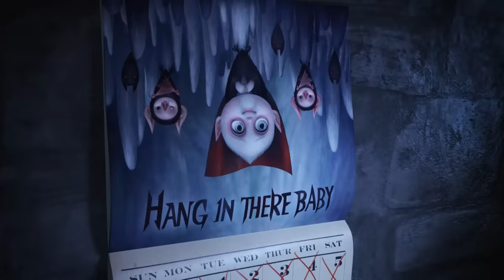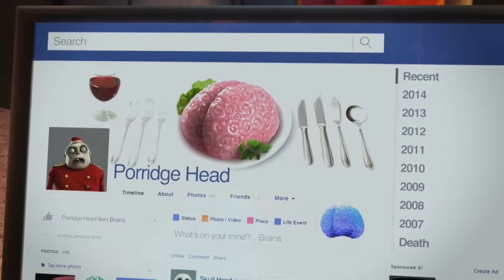Mavis Gives Birth | Hotel Transylvania 2 | Now Playing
HOTEL TRANSYLVANIA 2 is NOW PLAYING and can be found to Rent or Buy

Dracula and his friends try to bring out the monster in his half human, half vampire grandson in order to keep Mavis from leaving the hotel.